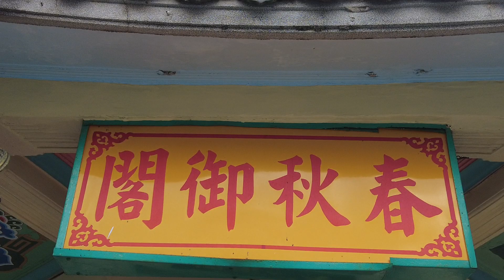DJI Pocket 2 拍攝地點：左營蓮池潭「春秋閣」一遊！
春秋閣--春秋閣建於民國42年（西元1953年）為兩座中國宮殿式樓閣，為春閣及秋閣之合稱，各為四層八角，綠瓦黃牆，宛如寶塔，古色古香的塔影倒映水中，造型為當時全臺灣塔中之翹楚。各有九曲橋相通，又稱「春秋御閣」，係為紀念武聖關公而建。

位在春秋閣的前端有一尊騎龍觀音，關於此一騎龍觀音的由來有一傳說：觀音菩薩曾騎龍在雲端現身，指示信徒要依其現身之形態建造聖像在春閣與秋閣之間，於是有現今的騎龍觀音聖像。